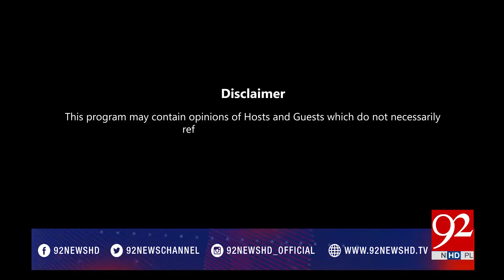92at8 13-06-2017 - 92NewsHDPlus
Complete 92at8 with Saadia Afzaal on 92 News HD Plus